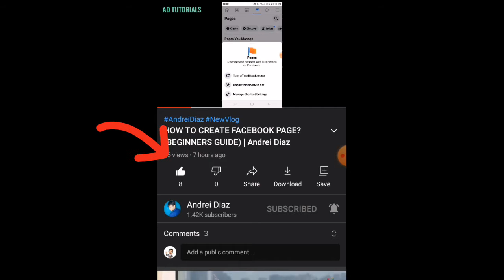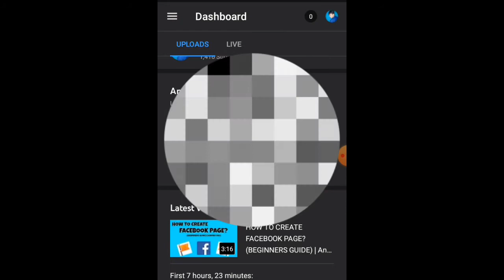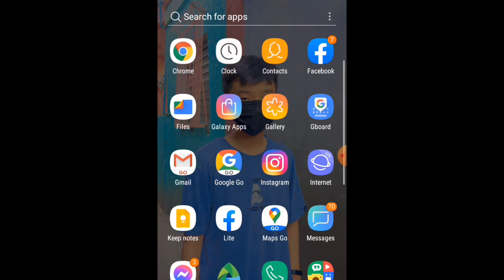HOW TO HIDE LIKES AND DISLIKES ON YOUR VIDEO (TAGALOG 2021) | Andrei Diaz